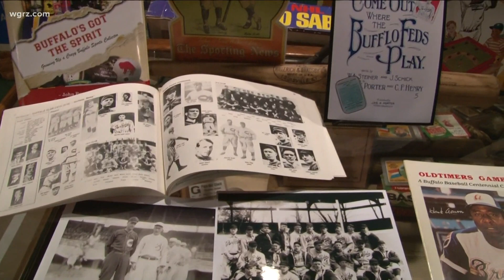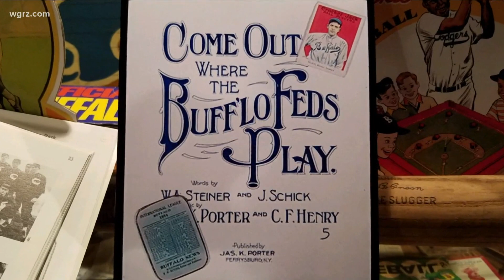Unknown Stories: The history of the MLB in Buffalo